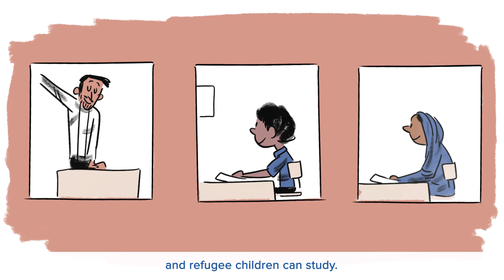Clean Energy Challenge for UNHCR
Cartoonbase worked with the UN Refugee Agency to promote the Clean Energy Challenge aiming to provide refugee settlements with clean energy.